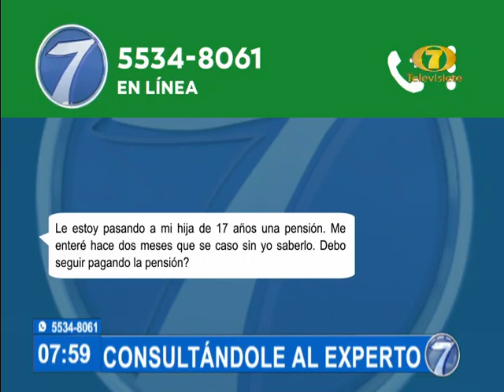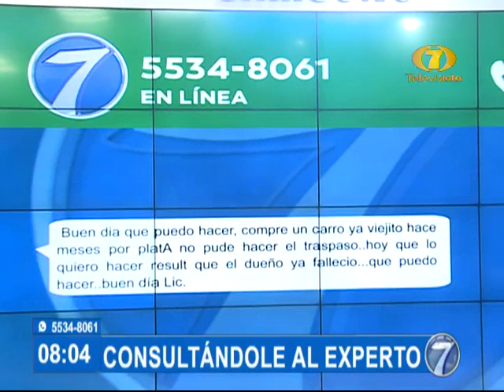Gano sueldo mínimo y mi esposa me demandó por una pensión de Q1.500 ¿Qué puedo hacer?